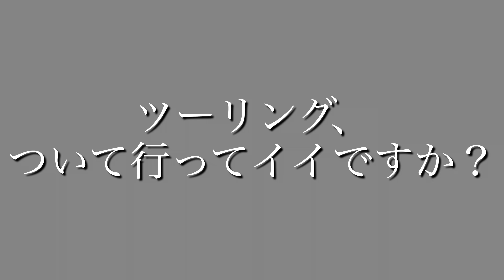3th CBミーティング2024④｢CB750F…えッCB125Tボルドール｣東日本 70's CB biker's 完結編